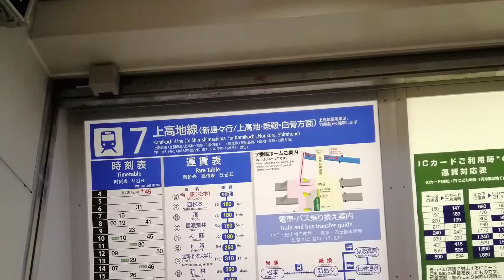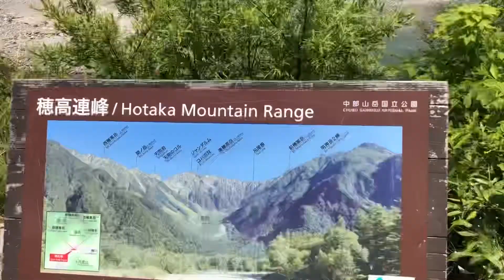Jake & Kiara - Kamikochi